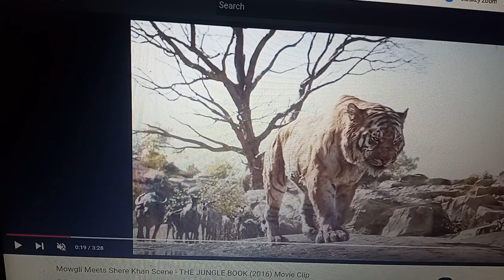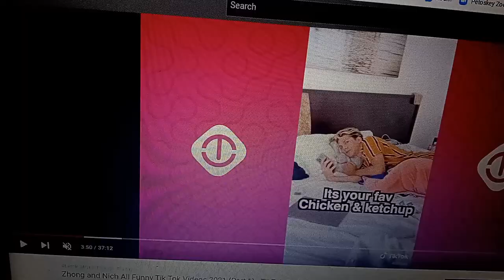Finding Noah Trailer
enjoy the second trailer

Cast:
Nich (Zhong) as Marlin
Juliet (Gnomeo and Juliet) as Dory
Noah (OC) as Nemo
Shifu (Kung Fu Panda) as Gill
Remy (Ratatouille) as Gurgle
Manny (Ice Age) as Bloat
Talking Angela (Talking Tom and Friends) as Peach
Sylvester (Looney tunes) as Bubbles
Elsa and Anna (Frozen) as Deb/Flo
Lighting McQueen (Cars) as Jacques
Donald Duck (Mickey Mouse Clubhouse) as Nigel
Circus Birds as School of Moonfish
White (Laysha 1997) as Crush
Young Carly (Laysha 1997) as Squirt
Po (Kung Fu Panda) as Mr. Ray
Shen Khan (2015) as Bruce
The Spy Girls (Uglydolls) as Anchor and Chum
Alvin (Alvin and the Chipmunks) as The Worried Fish
Indoraptor (Jurassic world) as Anglerfish
The Ducks as The Seagulls
Godzilla (2014) as The Whale
Ken (OC) as Jerald
Lucas as Shevin (another OC I will make)
Bianca as Pearl (another OC I will make)
Jasper as Tad (another OC I will make)
Scar (The Lion King) as Philip Sherman
Zira (The Lion King 2: Simba's Pride) as Barbara
Young Vitani (The Lion King 2: Simba's Pride) as Darla Sherman
Zoe (Zhong) as Coral
Siara (Corruption Beast )(Laysha 1997) as The Barracuda
Breindel Montealto Lou (Uglydolls) and Xander McCormick (Bunk'd) as The Fish Parents